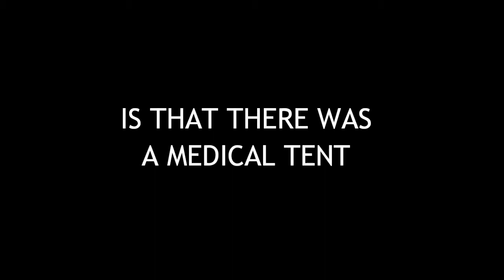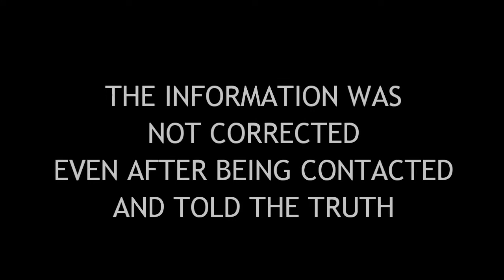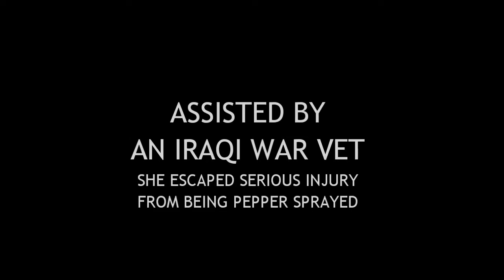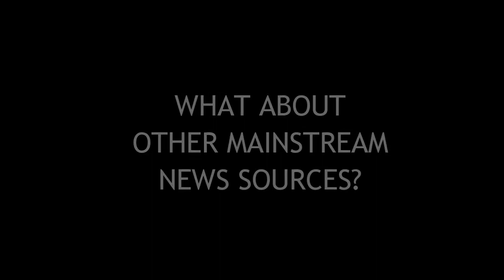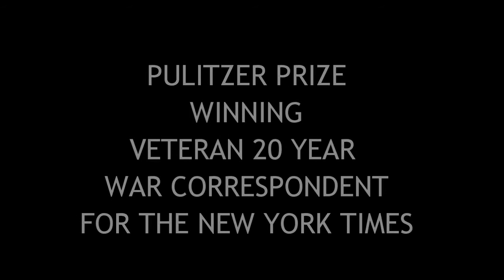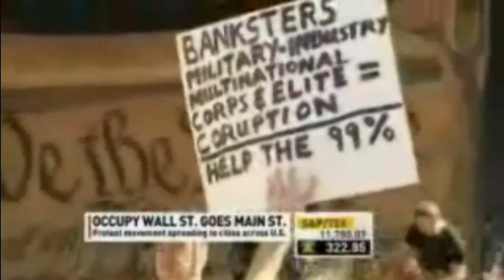BIG LIE#22 - Occupy Wallstreet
More big lies from Reich-Wing Media.  This time it targets the citizen led protests against Wall Street's rape of American democracy, wealth and finance.